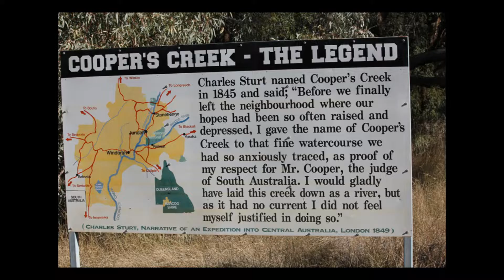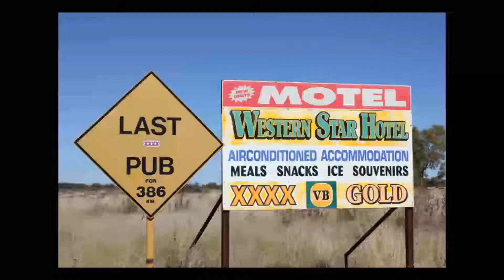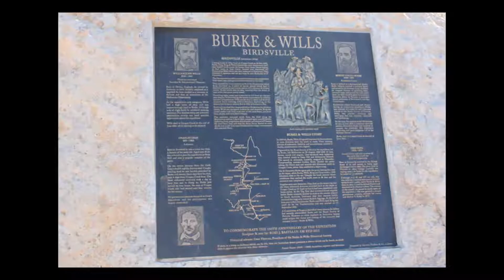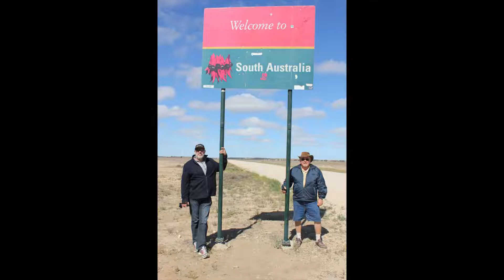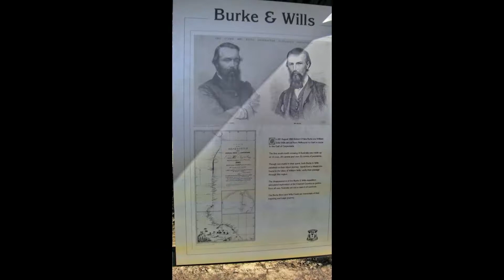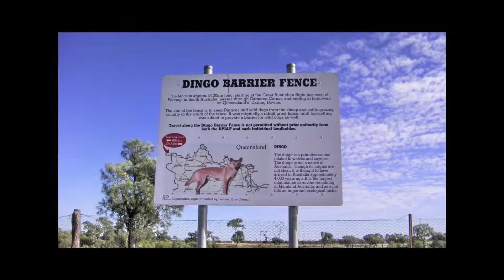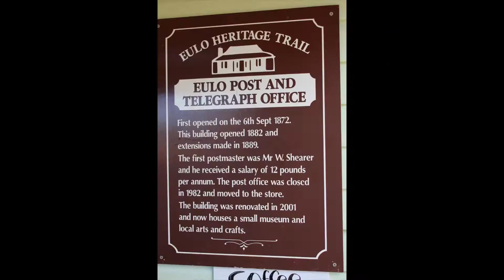The Outback, Lily, Rosemary and the Jack of Hearts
How good? It doesn't get any better.